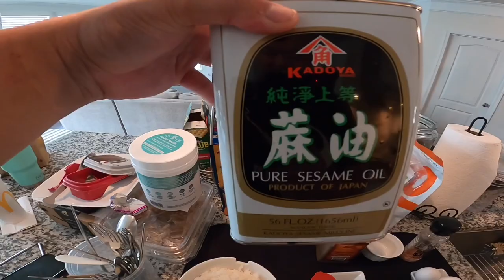CAPE HENLOPEN PIER CATCH & COOK SPOTS FRIED RICE STYLE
Surprised my folks and took them to Delaware to do some fishing and get some fresh air. Caught a good amount of fish and made a easy and yummy fish. Thanks!

SeizeTheBeat- Reddington